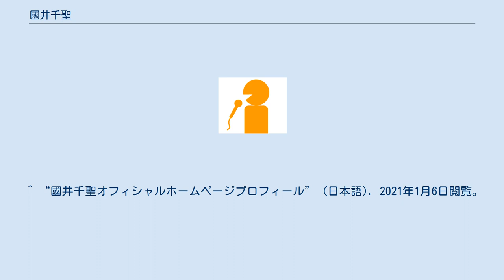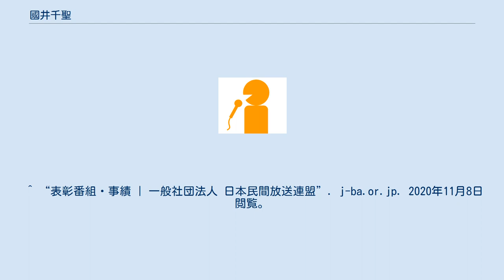國井千聖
國井 千聖（くにい ちさと）は、日本のフリーアナウンサー、ナレーター、声優。
 仙台市出身。
 大学時代に日本美術史を専攻し学芸員資格を取得。
 大学卒業後、タウン誌を刊行する出版社の正社員（取材・広告営業）を経て、NHK仙台放送局のキャスターとなる。
地上波を中心に、東北全域のニュース番組のメインキャスターなどを担当した。
 その後、菅野美術館の学芸員となり、4年間、ロダン展、朝倉文夫展、野老朝雄展など美術展覧会の企画・運営に携わった。
 2011年3月。
東日本大震災の大津波で宮城県で80年に渡り写真館を営んできた祖母の自宅と店舗が流され親族が仮設住宅住まいとなったことをきっかけに、故郷のために貢献する方法は語り手となり伝える仕事しかないと、東北人の目線で東京から震災報道に携わることを決意。
 震災翌月より伊藤英敏に師事し、同年夏のオーディションを経てプロナレーターに転身した。
 ^ a b “國井千聖のプロフィール、出演情報、スケジュール”. ザテレビジョン. KADOKAWA. 2018年6月25日閲覧。
 ^ “國井千聖オフィシャルホームページ” (日本語). 2021年1月6日閲覧。
 ^ “聖和学園高等学校サッカー部” (日本語). 2021年1月7日閲覧。
 ^ “國井千聖オフィシャルブログ” (日本語). 2021年1月7日閲覧。
 ^ “國井千聖オフィシャルホームページプロフィール” (日本語). 2021年1月6日閲覧。
^ “公益財団法人放送文化基金” (日本語). 2020年11月8日閲覧。
 ^ “2019年10月度” (日本語). NPO法人 放送批評懇談会. 2020年11月8日閲覧。
 ^ “表彰番組・事績 | 一般社団法人 日本民間放送連盟”. j-ba.or.jp. 2020年11月8日閲覧。